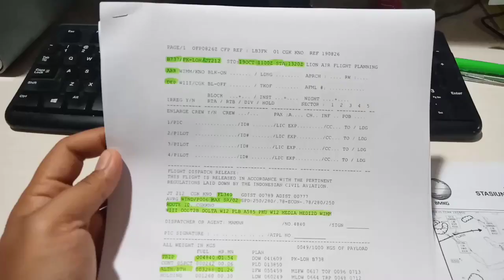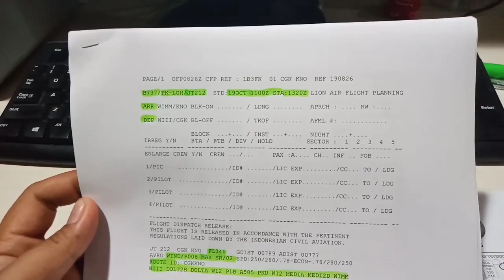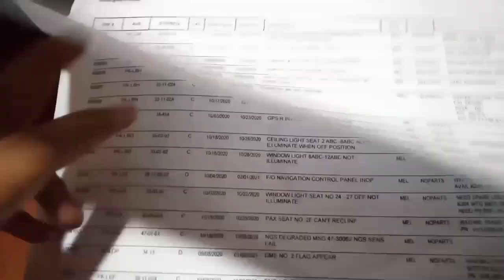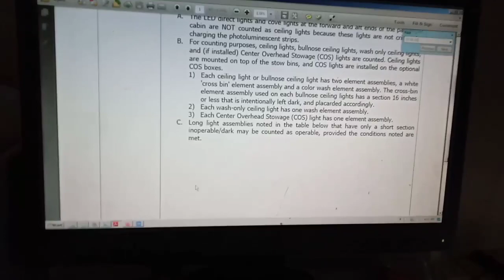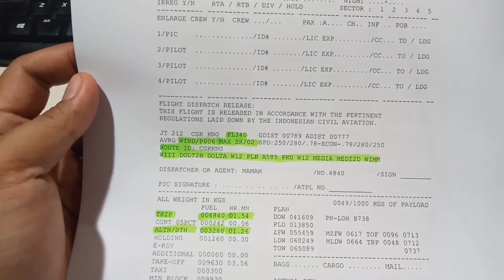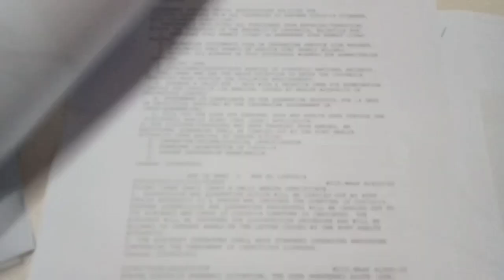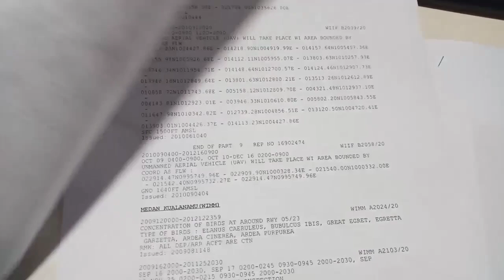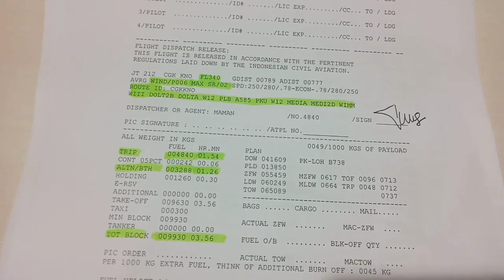Apa itu FOO, apa tugas FOO, apa itu FLIGHT DISPATCHER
Sampurasun geees di video kali ini akan saya jelaskan tentang profesi saya salah satu tugasnya sebagai dispatcher, tonton video sampai selesai ya geess, haturnuhun, sampurasun